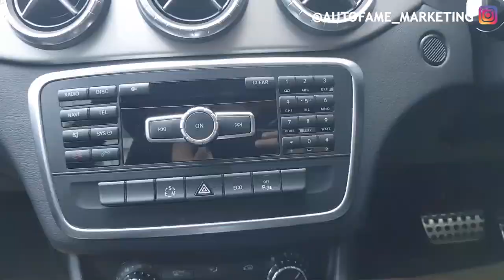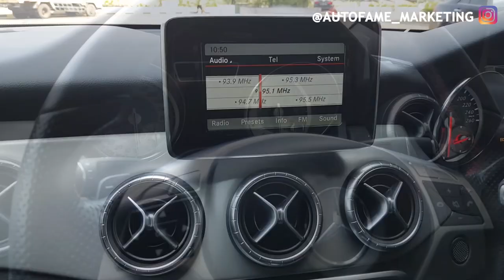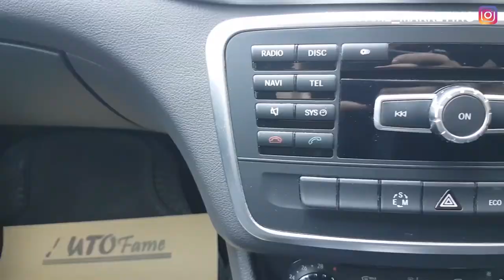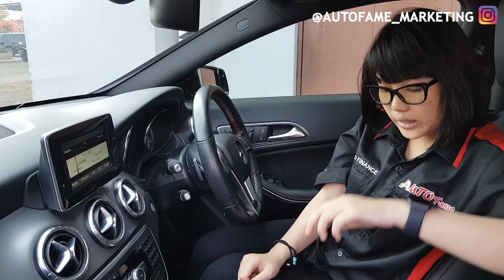Fun Review Mercedes Benz CLA 200 AMG 2014 With Melysa Autofame!!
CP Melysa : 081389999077